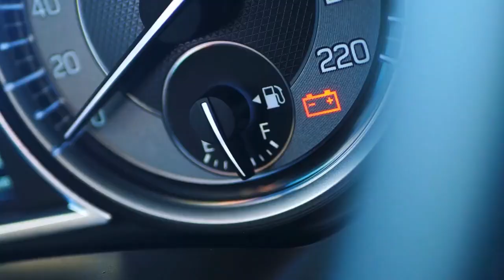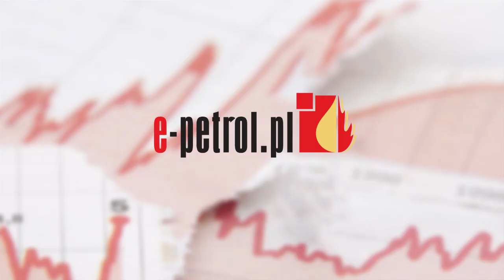e-petrol.pl: przecena na rynku ropy obniża ceny paliw w Polsce